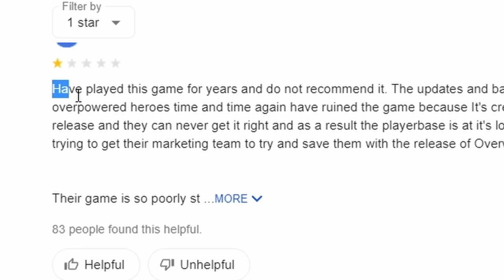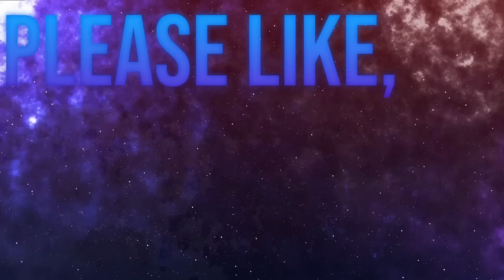Finding the Best ARPG Ever Made: Dungeon Siege 3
Dungeon Siege 3 is a few things. Primarily, it's the most abstract sequel a game has ever seen, being almost nothing like the unique experiences of the first two Dungeon Sieges. Secondly, it's one of the most repetitive and oftentimes unfun games I have had to play in this series. And finally, after that glowing review, we have to determine if Dungeon Siege 3 is possibly the Best ARPG Ever Made. The answer is probably not.

This marks the final entry from Dungeon Siege, and I hope you enjoyed watching me rant and rave. And auto-combo the bell on the way out as well.

To my Patrons, (of which have been growing lately!), thank you so much for your continued kindness and wonderful generosity!